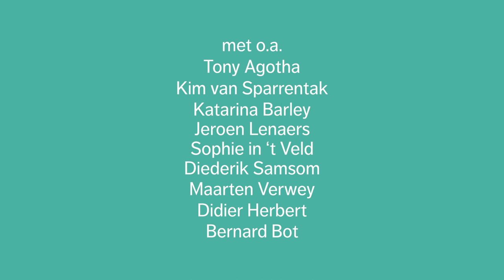Trailer "Waar is Europa van?"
De Europese Unie is een uniek economisch en politiek partnerschap van 27 landen in Europa die samen een groot deel van dit continent beslaan. Het werk van de Europese Unie beïnvloedt ontegenzeggelijk het werk van veel Nederlandse ambtenaren. Invloed die bijvoorbeeld voortkomt uit Europese regelgeving of internationaal beleid rondom handel, klimaat en digitalisering. Tegelijkertijd is het voor veel Nederlandse ambtenaren niet altijd kraakhelder hoe Europese regelgeving en beleid tot stand komt, welke afwegingen bij het maken van die regelgeving en beleid meespelen en wat er allemaal bij Europese samenwerking komt kijken.

In deze serie werpen wij een in een zevental inzichten een blik op de Europese Unie, hoe zij functioneert, hoe wordt omgegaan met verschillende nationale- en internationale belangen, en wat de actuele Europese vraagstukken zijn. En op het belang om continu te blijven aan een sterke Unie voor de toekomst. Om tot slot een antwoord te geven op de vraag: ‘Waar is Europa van?’.

Deze MOOC is mogelijk gemaakt door de vertegenwoordiging van de Europese Commissie en het Liaisonbureau van het Europees Parlement in Nederland.